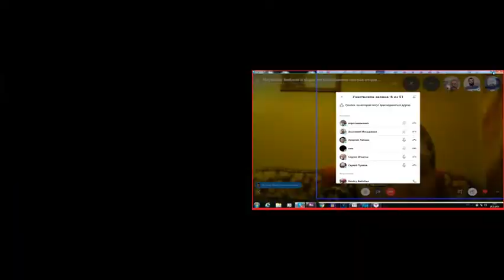После утренних молитв послесловие здесь. 28. 11. 2019